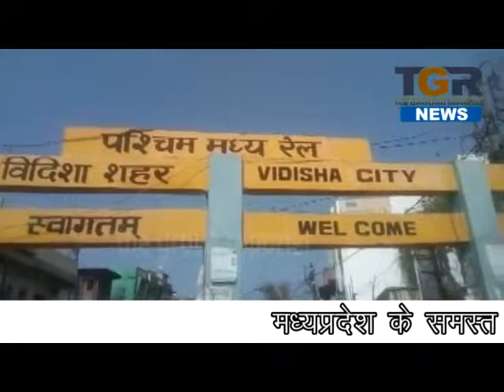आज कुछ अच्छा करते है क्लब द्वारा पॉलीथीन मुक्त विदिशा का आव्हान